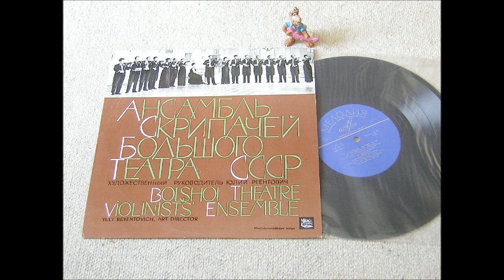Rodion Shchedrin : Chamber Suite for twenty violins, harp, accordion and two double basses (1961)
Using material from music for the film 'What if it is Love?'

I. Prelude. Andante assai cantabile 0:00
II. Intermezzo. Moderato 3:20
III. Amoroso. Lento 6:00
IV. Cadenza e fuga. Rubato in tempo. Allegro inquieto 8:10
V. Finale 10:00
Performed by the Violin Ensemble of the Bolshoi Theatre conducted by Yuli Reyentovich.